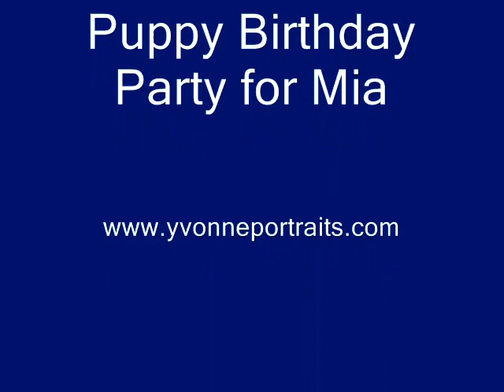Puppy Birthday Party Show at Ylake Art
Mia enjoyed her Birthday puppet show starring Lexi the dog,